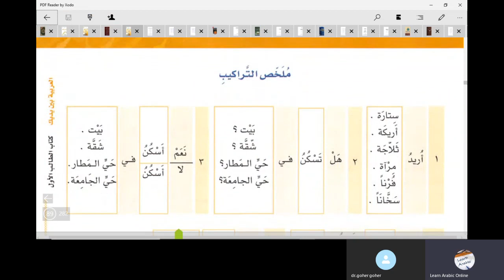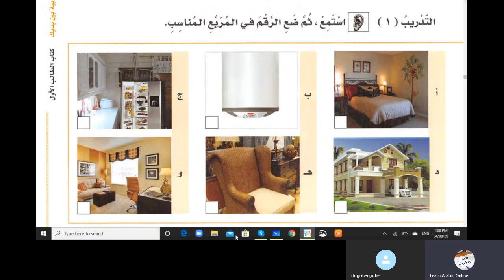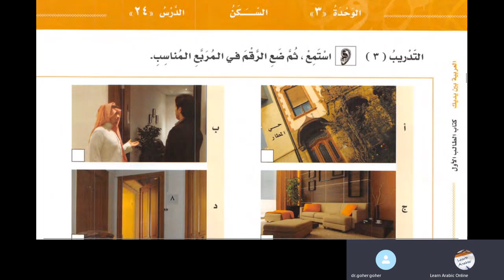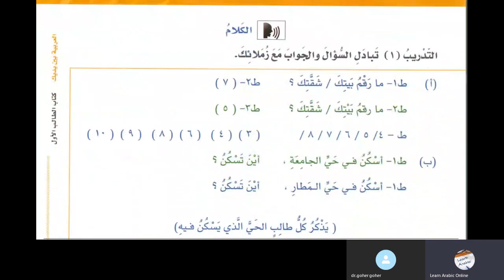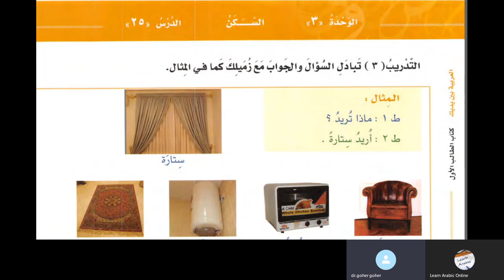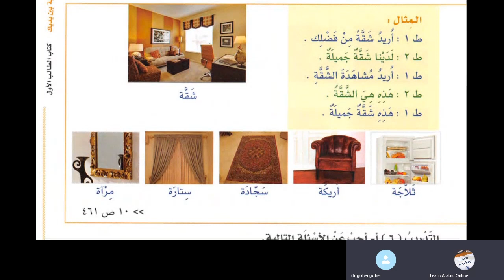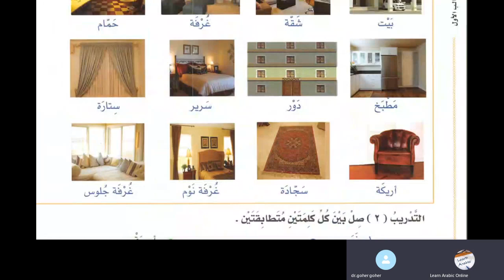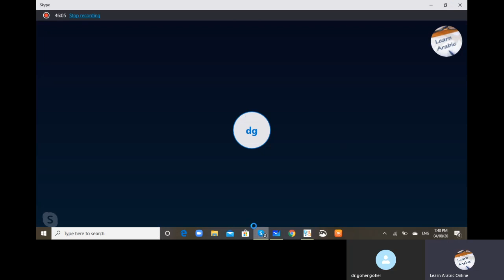Lesson 23 Al Arabiyyah Bayna Yadayk Book 1 Part 1 in Urdu Language